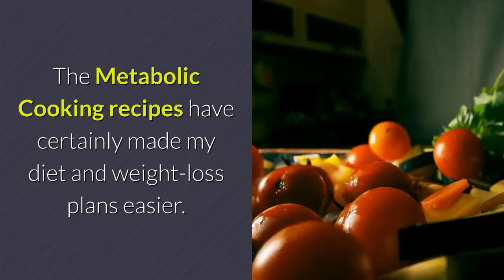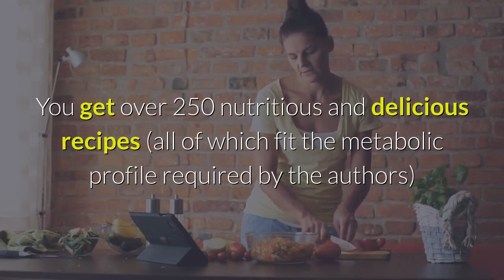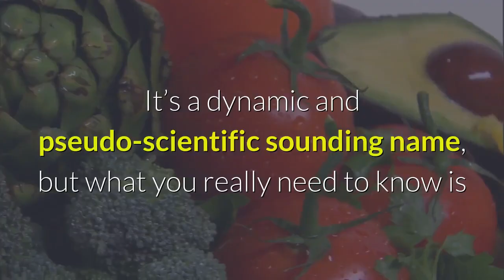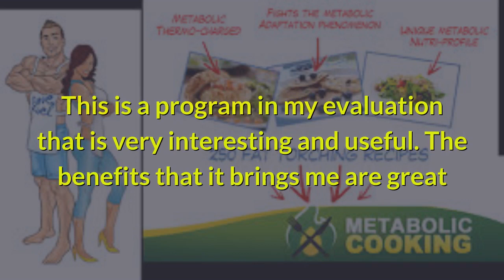Metabolic Cooking PDF Update 2019 - Metabolic cooking fat loss cookbook review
Metabolic Cooking:
The Metabolic Cooking provides readers with basic information about a brand new, entire fat loss cookbook, helping people get rid of extra fat, improve overall health, and feel more energized.
Metabolic Cooking Review
Metabolic Cooking Review - Is Metabolic Cooking Scam ?
Benefits:
• Program helps users get rid of fat more effectively by boosting their metabolism
• This cookbook also exposes everything users need to know about the Metabolic Adaptation Phenomenon with suitable fitness diet plans for their own body.
• Metabolic Cooking recipes cookbook utilizes an amazing “profiling system” that help people burn fat and get in shape quickly.
• Metabolic Cooking Review Metabolic Cooking Recipes Book
• Dave Ruel and Karine Losier offer a policy of back money within 8 weeks if Metabolic Cooking package does not work for users.
• The authors provide a 24/7 support via email with this cookbook.
• This package is very affordable, and safe to download.
• Users of this program can access to private lists of resources.
• This guide helps users build their own individualized meal plan.
• This book contains over 250 fat loss recipes.
• This training course reveals users 10 cooking as well as nutrition rules.
• This program covers everything about fat burning foods.
• This is a built-in nutritional system.
  Metabolic Cooking Review Testimonial - Metabolic Cooking Recipes

Conclusion
In my opinion the metabolic cookbook collection of weight loss food recipes were easy to follow, delicious and fulfilling. I felt great, started losing weight within a week and noticed a huge boost in my metabolism after following for a month. I had lots of extra energy and find that I’m doing more healthy activities. The foods are simple to prepare with very little cooking experience required. Very easy to find ingredients and really affordable. You should give Metabolic Cooking a try because you literally have nothing to lose.
Metabolic Cooking Review Quick and easy Fat Burning Recipes
The Metabolic Cooking program isn’t just one e-book–it’s dozens!
When you purchase the Metabolic Cooking program, you get a wealth of information on how to prepare food in a healthy, delicious, weight loss-promoting way. I’m impressed by the wide variety of cookbooks offered in the program, and I haven’t even cracked one open yet. It looks like it’s going to be a program worth its salt!

metabolic cooking recipes pdf,
metabolic cooking ebook,
metabolic cooking book,
metabolic balance recipes,
metabolic breakfast recipes,
metabolic balance recipes uk,
metabolic balance recipes chicken,
metabolism boosting recipes,
metabolic cooking cookbook,
metabolic confusion recipes,
metabolic chicken recipes,
metabolic clock recipes,
metabolic cooking dave ruel,
metabolic cooking pdf download,
metabolic diet recipes,
metabolic drive recipes,
metabolic dinner recipes,
metabolic food recipes,
metabolic cooking fat loss cookbook review,
metabolic cooking guide,
metabolic cooking meal plan,
metabolic meals recipes,
metabolic method recipes,
metabolic nutrition recipes,
metabolic precision recipes,
metabolic cooking uk,